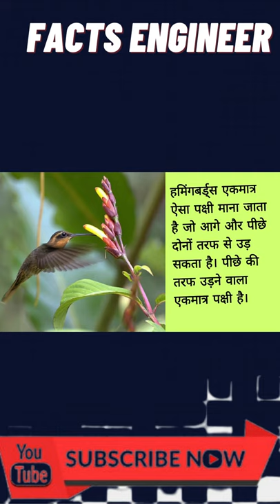Amazing Hummingbird Flying Upside Down!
Best Mic For Youtubers